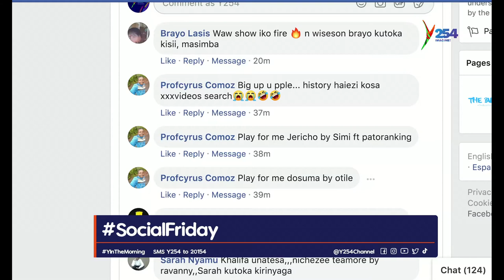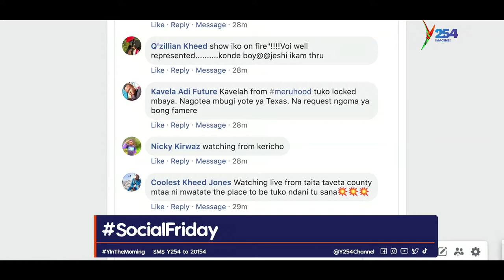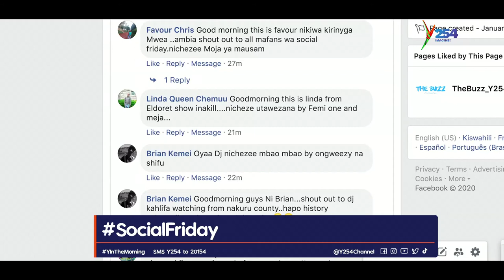Jesus Girl Ke Sharing Her Experience As An Addict and Why She Quit Music